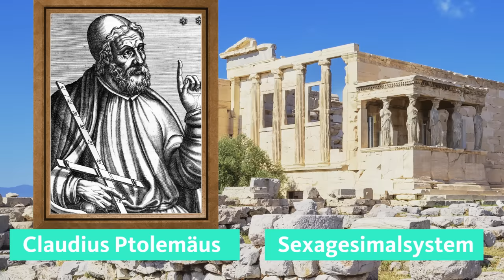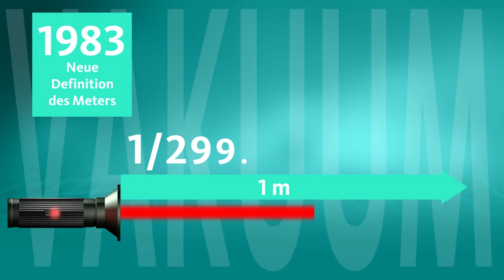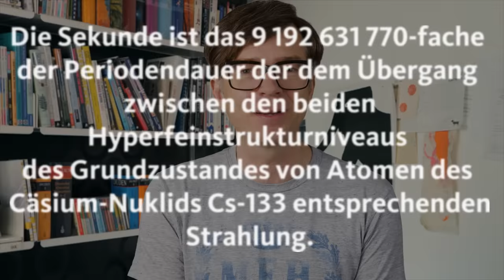Meter, Sekunden, Kilogramm: Woher kommen unsere Maßeinheiten? | Quarks: Dimension Ralph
Ralph Caspers geht der Frage nach, wie die Einheiten von Länge, Zeit und Gewicht entstanden sind und warum das für uns wichtig ist.

Wir nutzen Maßeinheiten täglich und alle wissen, was gemeint ist, wenn von Metern, Sekunden oder Kilogramm die Rede ist. Das ist auch gut so, denn so kann jede und jeder selbst nachmessen – und kommt auf dasselbe Ergebnis. Verwirrend wird es für uns in Europa nur, wenn Strecken nicht in Metern und Kilometern, sondern wie in den USA in Yards und Meilen angegeben werden. Welche dramatischen Folgen das schon gehabt hat, erzählt Ralph im Video. Bei der Zeitmessung verstehen wir uns zum Glück besser und wissen überall auf der Welt, wann eine Sekunde, eine Minute oder eine Stunde vergangen ist. Doch einheitliche Einheiten waren lange Zeit gar nicht so selbstverständlich. Wer hat eigentlich entschieden, dass ein Meter genau ein Meter lang ist? Und wie wurde definiert, wie lang eine Sekunde dauert? Und auf welcher Grundlage überhaupt?

Im Laufe der Geschichte wurden die verschiedensten Maßeinheiten genutzt und immer wieder verändert. Die Welt war vor der Erfindung schneller Transportmittel für Menschen viel kleiner. Sie blieben in der Regel an einem Ort und hatten nur mit den Leuten in ihrer direkten Umgeben Kontakt. Dort wurden dann die Maßeinheiten genutzt, die die jeweiligen Herrschenden festlegten. Oft war die Einheit, nach der Längen bestimmt wurden, etwa die königliche Elle, also der Unterarm des Königs oder der Königin. Beim Handel zwischen verschiedenen Königreichen oder Fürstentümern wurde das allmählich unpraktisch – zum Beispiel bei der Messung größerer Entfernungen . Aber wie kam es schließlich zur Einigung? Ralph erzählt, wie der heutige Meter Gestalt annahm und welche universelle Definition erst seit 1983 gilt.

Auch die Definition der Zeiteinheiten, insbesondere der Sekunde, musste immer wieder korrigiert werden. Astronomische Messungen, vor allem der Stand der Sonne und der Tag-Nacht-Zyklus, bestimmten lange die Zeitmessung. Der griechische Mathematiker Claudius Ptolemäus teilte schließlich Minuten und Sekunden in 60er-Schritten ein. Wie er auf die 60 kam? Ralph demonstriert es euch in diesem Video am eigenen Körper.

Meter, Sekunden, Kilogramm – wie unsere Einheiten heute über Naturkonstanten definiert sind und warum diese Definitionen im Laufe der Jahrhunderte immer komplizierter werden mussten, auch das erklärt Ralph im Video.

Kapitel:
00:00 Einleitung
00:30: Wie wurden Maßeinheiten definiert?
03:15: Die Natur als Grundlage für Zeiteinheiten
05:32: Wie kam der Meter zu seiner Länge?

Autoren: Dirk Gilson, Ralph Caspers
Schnitt/ Grafik: Klaus Wache
Sounddesign: Klaus Wache
Redaktion: Max Ostendorf

Quellen:
Physikalisch-Technische Bundesanstalt (PTB)
PTB mitteilungen: Experimente für das neue Internationale Einheitensystem (SI). 2. Auflage 07/2018

Bureau International des Poids et Mesures (BIPM)
History of the SI.

From artefacts to atoms - A new SI for 2018 to be based on fundamental constants.
Dr. Terry Quinn, Science Direct, Volumes 65–66, October–December 2017, Pages 8-20

The Measure of All Things.
Ken Alder. The Free Press, New York, 2002

Physikalisch-Technische Bundesanstalt, Nationales Metrologieinstitut
Die gesetzlichen Einheiten in Deutschland

NASA, Solar System Exploration. Our Galactic Neighborhood
Missions, Mars Climate Orbiter

Was ist eine Sekunde?

Mehr zum Thema:
Quarks.de: Neue Maßeinheiten – Gut, aber kompliziert